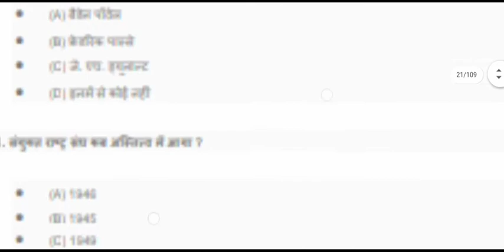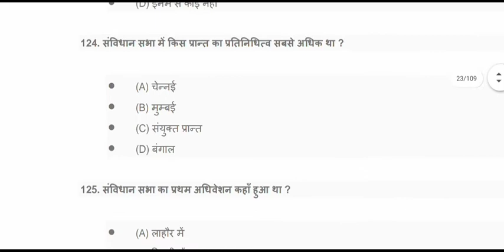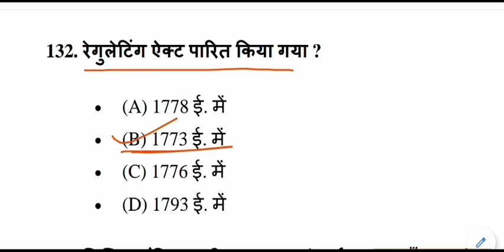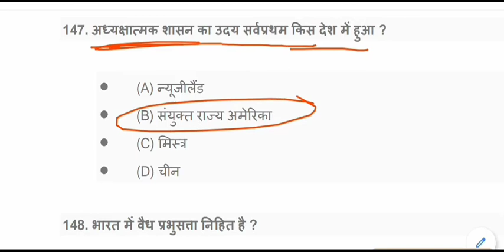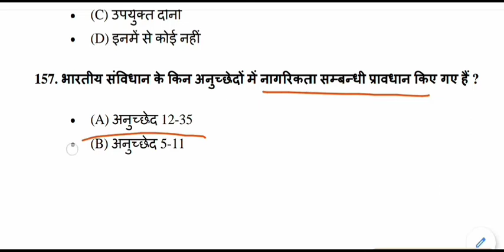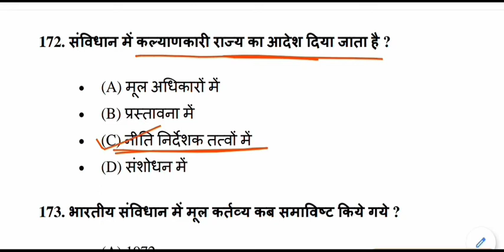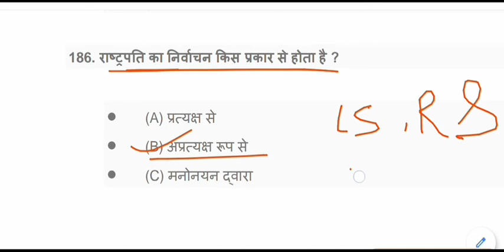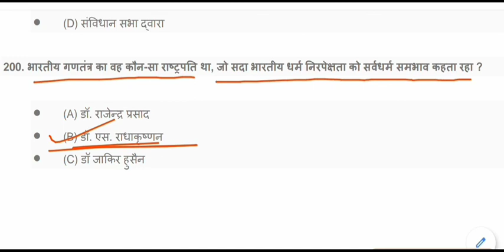Indian Political GK || राजनीतिक सामान्य ज्ञान || gk Quiz || Political GK Test - 2